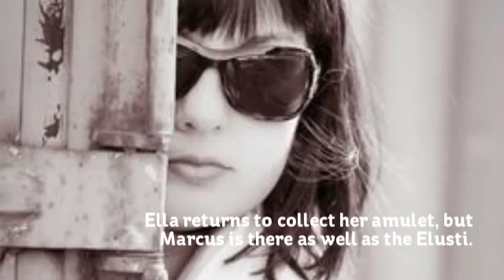Capturing the Last Welsh Witch